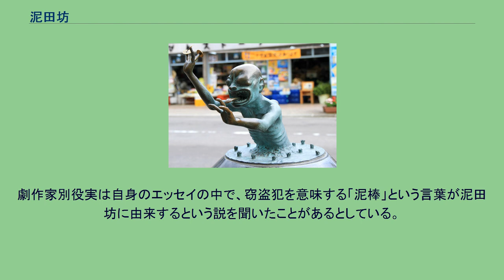泥田坊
鳥山石燕『今昔百鬼拾遺』より「泥田坊」 鳥取県境港市・水木しげるロードに設置されている「泥田坊」のブロンズ像。
泥田坊（どろたぼう）は、鳥山石燕による画集『今昔百鬼拾遺』にある日本の妖怪。
石燕による泥田坊は顔が片目のみで手の指が3本しかなく、泥田から上半身のみを現した姿で描かれている。
『今昔百鬼拾遺』の解説文には、 むかし北国（ほくこく）に翁あり子孫のためにいささかの田地をかひ置て寒暑風雨をさけず時々の耕作おこたらざりしに この翁死してよりその子 酒にふけりて農業を事とせずはてにはこの田地を他人にうりあたへれば夜な々々目の一つあるくろきものいでて
田をかへせ々々とののしりけり これを泥田坊といふとぞ とあり、北国に住む翁が、子孫のために買い込んだ田を遺して死んでしまい、その息子は農業を継ぐどころか酒ばかり飲んで遊びふけっており、夜な夜な田に一つ目の者が現れ「田を返せ、田を返せ」と罵ったとある。
現代、そのような伝承は当時の他の文献や民間伝承などでは確認されておらず、未詳であるとされている。
昭和・平成以後の妖怪に関する文献では石燕の解説文をもとに、農業を営む老人が田を遺して死んだ末、放蕩息子を怨んで泥田坊という妖怪と化したものとして解説されている。
小説家・山田野理夫の著書『東北怪談の旅』には、「ドロ田坊」という題で山形県にあった話として以下のように述べられている。
庄内に住むアキという女が、夫の半左衛門が川の工事に狩り出されてずっと家を空けているので、毎日家で怠けていた。
しかし周囲から「田で働いているみんなと同じように家から出ろ」と言われ、仕方なく家を出たものの、田植えもせずにぶらぶらしていた。
あるとき山へ入ったアキは、見かけない若者に会い、彼と契って毎日楽しむようになった。
やがて半左衛門が仕事を終えて家へ帰ると、アキがいない。
人づてにアキがよく山へ行っていると聞き、その山へ行ったところ、蛇を股に巻きつけたアキが卵を産み落としていた。
呆れた半左衛門は、アキに蛇の妻になれと言い、離婚を言い渡した。
アキが山を降りて田のあぜ道を歩いていたところ、田から泥だらけの坊主「ドロ田坊」が現れ、「蛇の子を産むより田植えをしろ」と言い放ったという。
泥田坊は、鳥山石燕の描いた『今昔百鬼拾遺』以外には近世の古い文献における伝承は確認されておらず、いくつかの解釈が存在している。
国文学者・阿部正路は、人間の手の5本指は2つの美徳と3つの悪徳を示し、瞋恚、貪婪、愚痴という3つの悪徳を知恵と慈悲の2つの美徳で抑えているので、3本指の泥田坊は悪徳のみで生きる卑しい存在ではないかとしている。
「どろたぼう」という名称については、何もかも台無しにすること・無茶なことをすることを意味する「泥田を棒で打つ」という諺をもとに石燕によって名づけられたとの説、また、石燕とも狂歌を通じて交流があったと推測される紀州藩の典医・品川玄湖の狂歌師としての雅号・泥田坊夢成（どろたぼう ゆめなり）に由来しているという説などが考察されている。
いっぽう、妖怪研究家・多田克己は、泥田坊は石燕が言葉遊びから創作したものであり、新吉原（遊廓）を妖怪の姿として描いたものではないかとの説を唱えている。
江戸では「北国」（ほっこく）というのは新吉原の異称であり、吉原田圃（よしわらたんぼ）とも呼ばれていた事をはじめ、「田を返せ」（田を耕せ）とは隠語で性交の意味、また「泥」は放蕩の「蕩」（どろ）に通じ、翁が死んだという事は「翁亡くす」転じて「置なくす」すなわち「質草を流す」ということに通じる、といった点を挙げ、石燕の解説文についての解釈をしている。
劇作家別役実は自身のエッセイの中で、窃盗犯を意味する「泥棒」という言葉が泥田坊に由来するという説を聞いたことがあるとしている。
しかし出典を明示していないため根拠や信憑性は不明である。